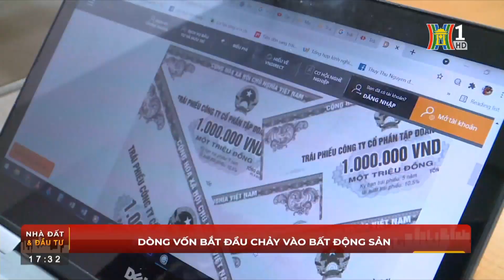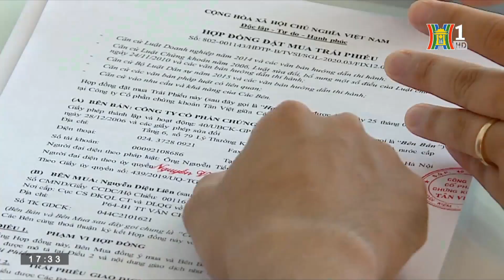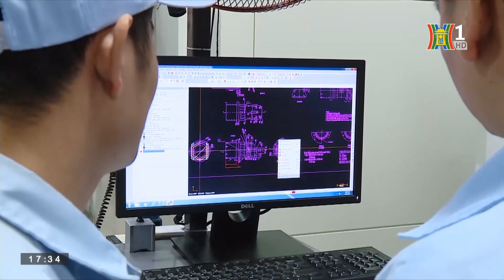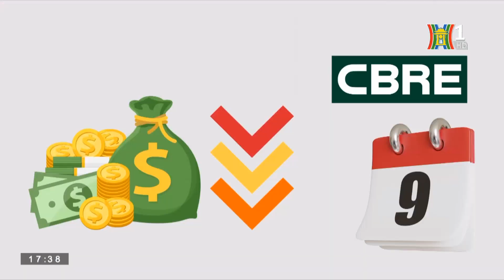Bất động sản công nghiệp tăng trưởng ổn định | Bản tin Nhà đất và đầu tư | 18/10/2023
Lựa chọn phương án đặt cọc bất động sản hình thành trong tương lai; Bất động sản công nghiệp tăng trưởng ổn định; Mặt bằng giá sau thắt van tín dụng trung và dài hạn… là một số nội dung đáng chú ý trong Bản tin hôm nay.